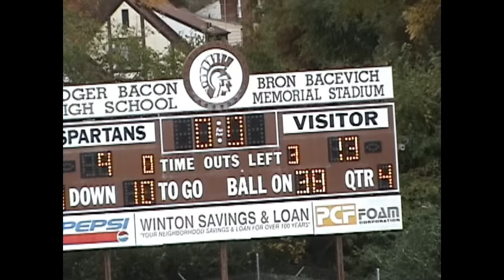10-24-2009 WSU @ Xavier U HL Game 4 Music.wmv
WSU @ Xavier University, Game 4 of the 2009 Inaugural season.